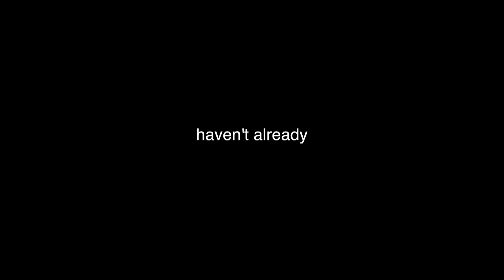Swamp Bass Fishing -- October MTB Slam Pro Edition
Well shad…This months MTB Slam didn’t go as forecasted but still had a great time fishing in some very unique waters. It’s not often that I pull 4lb+ bass out of swamps and marshes and I enjoyed doing so on my second MTB Slam. If you want to learn more about Mystery Tackle Box or need some swamp fishing tips shoot me an email  or drop me a comment!

Q. What is this tournament thing he is talking about? Where can I vote for this video?

Q. What is a Mystery Tackle Box or MTB?

Q. What was in this months MTB box?

Don’t forget to flip me a follow on…

-*NEW*Soundcloud: Fishing The Midwest Music

-1st Song: Ending — Artist: Munno
-2nd Song: Close 2 U — Artist: Omar Morto

Weather Conditions:
Precipitation: none
Sky: Clear/Sunny
Air Temperature: 60-62oF
Wind: 2-4mph SW
Time: 9am-4pm ETS

Water Conditions:
Average Depth: 1ft
Vegetation: Dense submerged matted grass
Cover: Button bush and snags
Bottom content: mud
Water Clarity: 3ft visibility
Est. Water Temperature: 58oF

Jon’s pattern:
Lure: Missile Baits D Stroyer
Technique: Flipping/pitching
Hook: 3/O Trokar Flippin’ Hook
Weight: 1/8oz Strike King Tungsten Black Bullet weight
Color: Black n’ Blue
Line: 20lb Sunline Assassin Fluorocarbon
Rod: 7’ 3” MH Gen 1. Kislter Magnesium Swimbait Rod
Reel: Gen. 3 Shimano Citica 200E